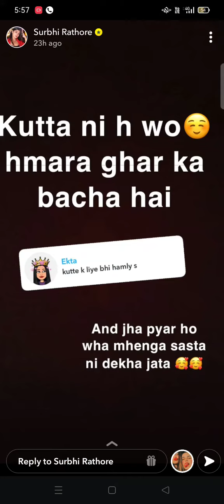Surbhi rathore snapchat story